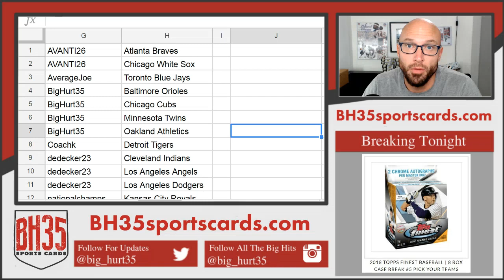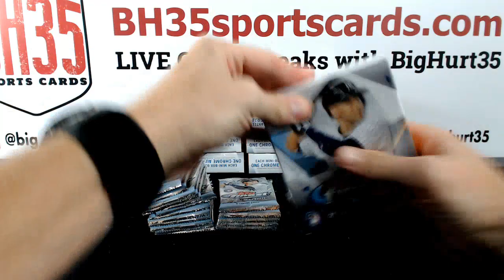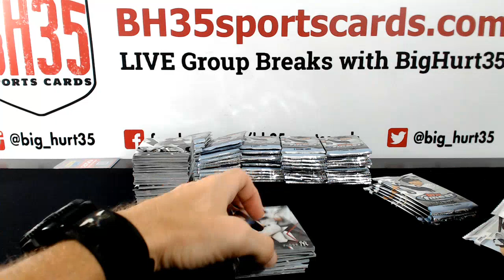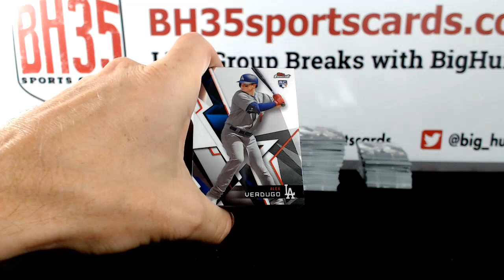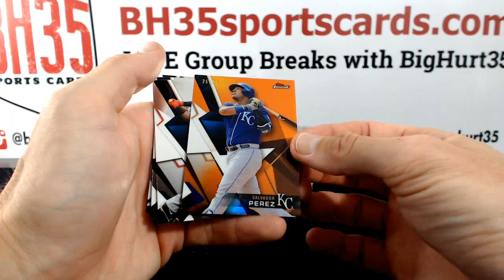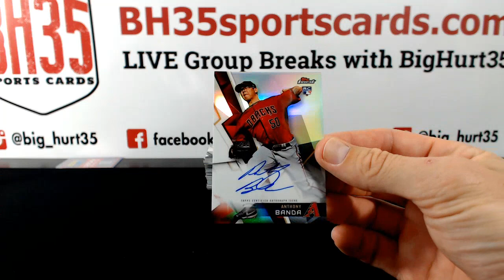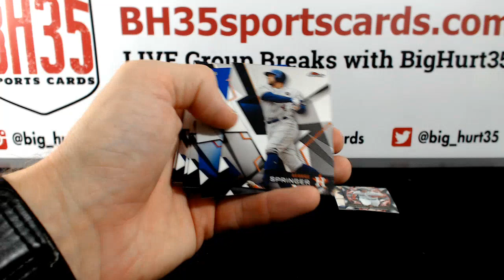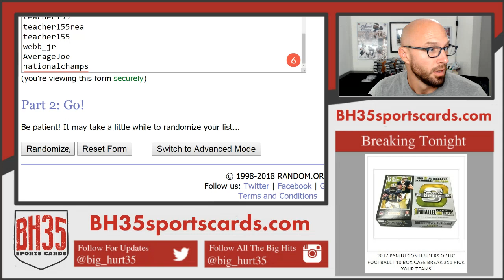2018 Topps Finest Baseball | 8 Box Case Break #5 Pick Your Teams